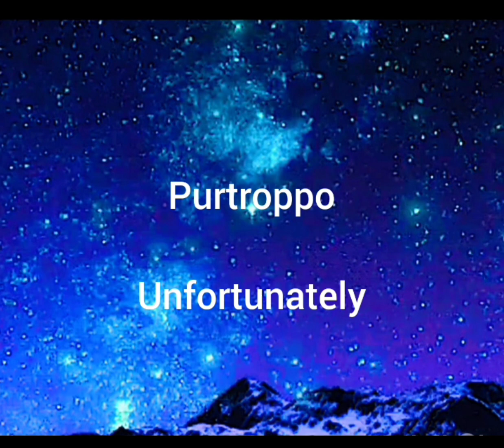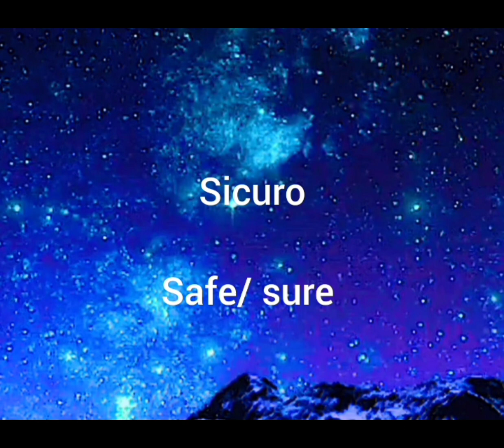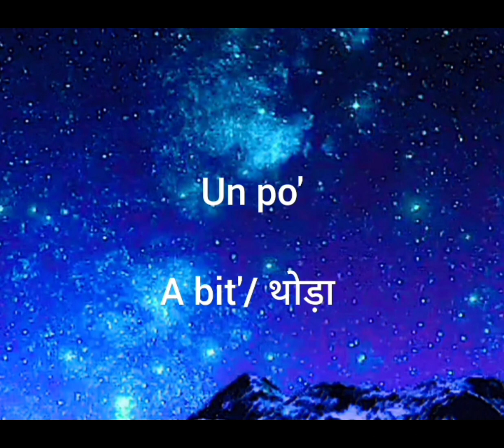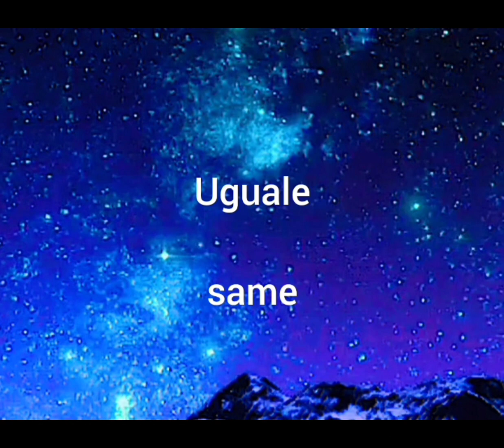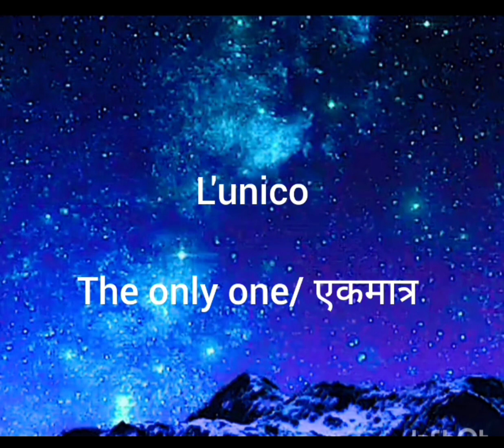Day22 Italian lessons for beginners. learn Italian in 30 days. most common word's in Italian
हेलो दोस्तो।
 स्वागत है आपका एक बार फिर से आपके अपने चैनल learn Italian in Hindi में
तो दोस्तो इस चैनल पर आपको इटालियन भाषा में केसे बोला जाता है किसी से बातचीत की जाती है उनके बारे मे सीखने को मिलेगा।
और हिंदी भाषा में इटालियन सीखने के लिए नए नए वीडियो आपको मिलते रहेंगे
तो ऐसे ही अपना प्यार बनाए रखे और जुड़े रहिए हमारे साथ।
धन्यवाद 💐

Hello, friends.
  Welcome once again to your own channel learn Italian in English
 So friends, on this channel you will get to learn about how to speak and talk to someone in Italian language.
 And you will keep getting new videos to learn Italian in English language.
Learn Italian in Hindi
Learn Italian language in Hindi
Learn Italian conversation
Italian conversation
Italian language course
Italian course
Hindi to Italian
Italy language
Italy language in Hindi
How to speak Italian language
Easy way to learn Italian
Verb's in Italian language
Common verb's in Italian language
Common word's in Italian language
Italian phrases in Hindi
Italian lessons for beginners and traveler's